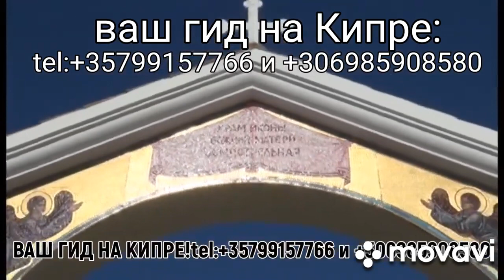20 февраля 2023 г.(3)